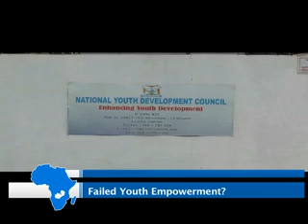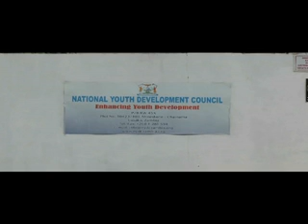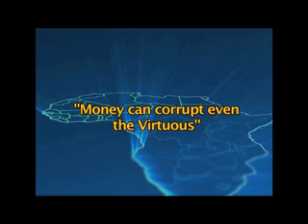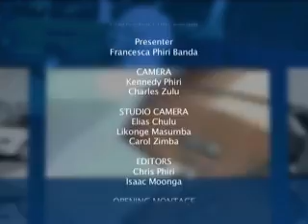THE SCOOP FINAL 25 08 14